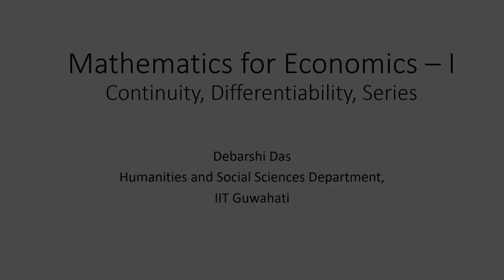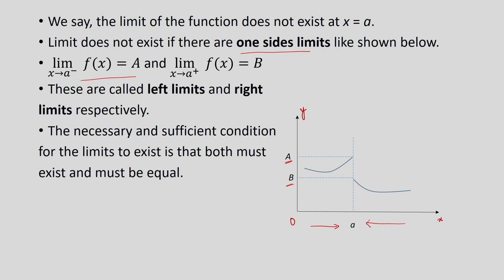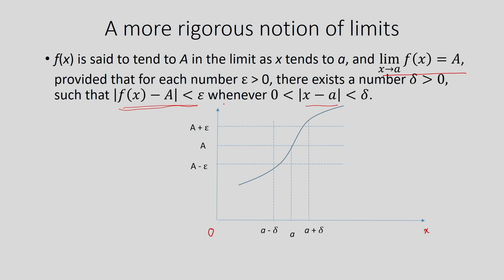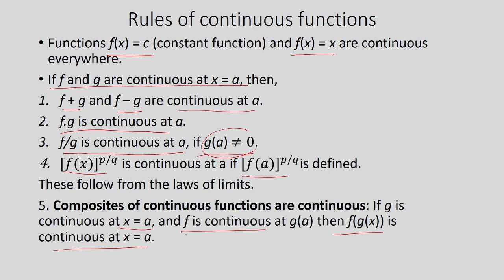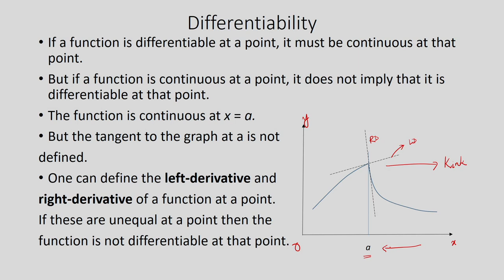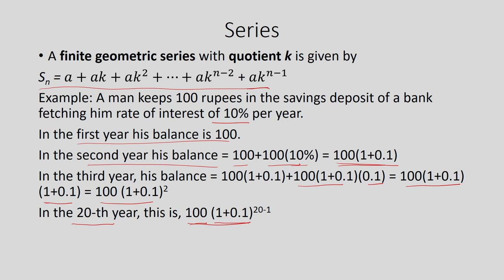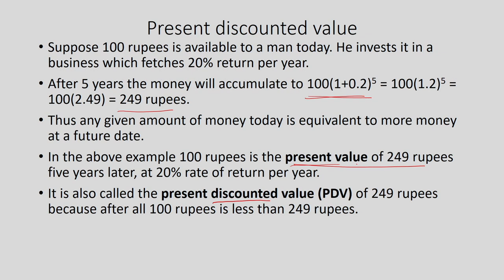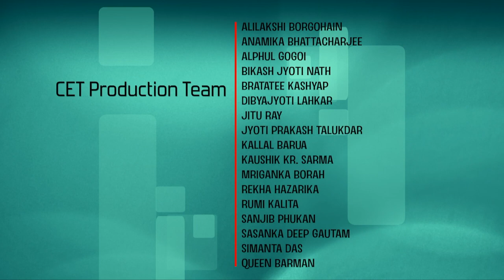Lec 14: Differentiability, series, PDV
Mathematics for Economics - I

Prof. Debarshi Das
Dept. of Humanities and Social Sciences.